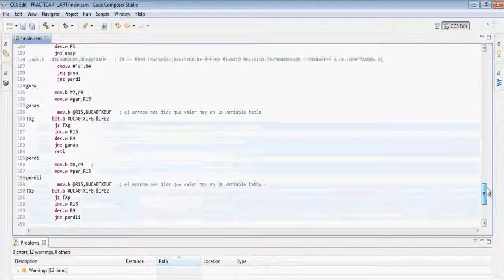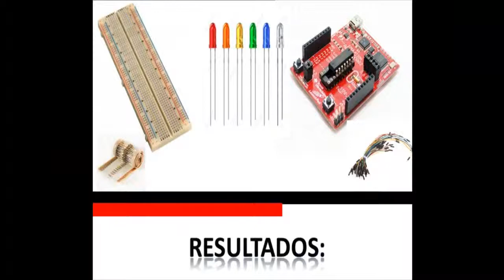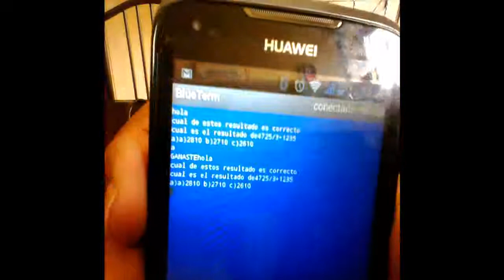PRACTICA 05-USO DEL PUERTO DE LA UART CON BLUETOOTH.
CamachoToledoKarlaGuadalupe-S6B